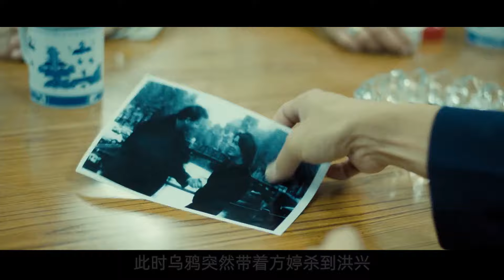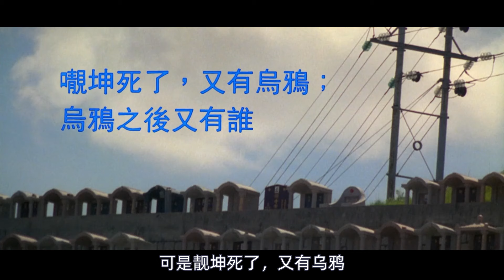古惑仔3：東星烏鴉有多囂張？先是幹掉蔣天生，然後悶死東星龍頭老大，陳浩南也被他逼的走投無路！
古惑仔3之只手遮天